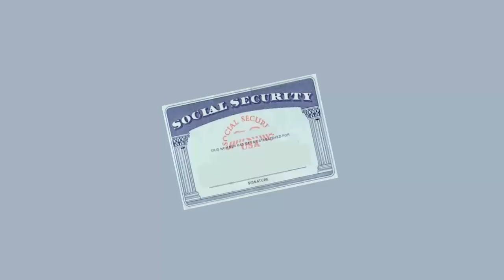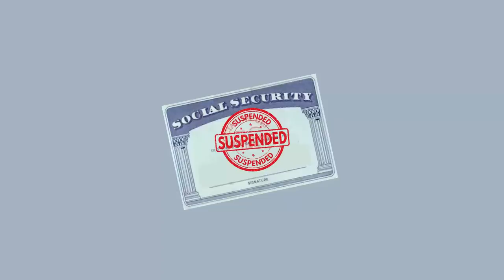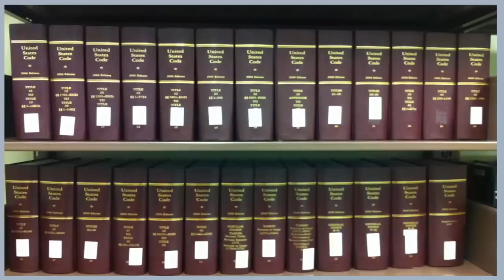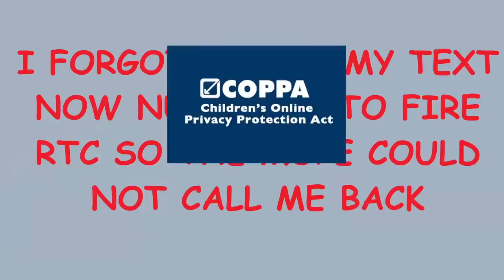SSA SAYS I BROKE IMMIGRATION LAW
Finally we know what section 101 is.